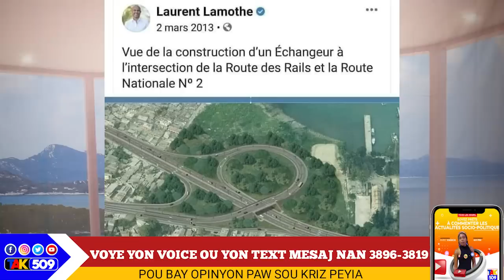Sanksyon pirèd...Michel Martelly ki nouvèl..? Video sa tris anpil.. Ariel Kòmanse debloke lajan